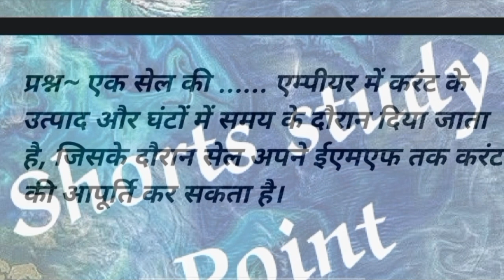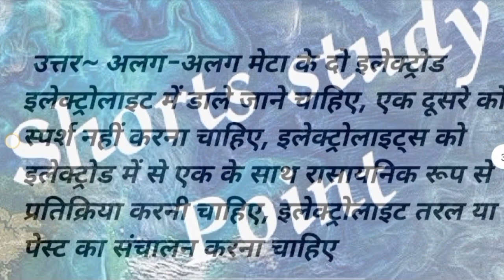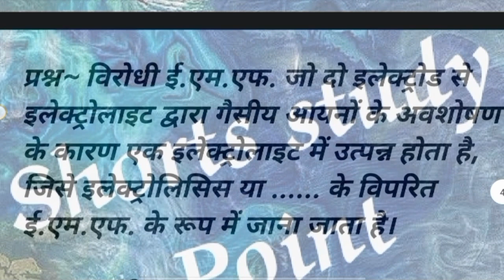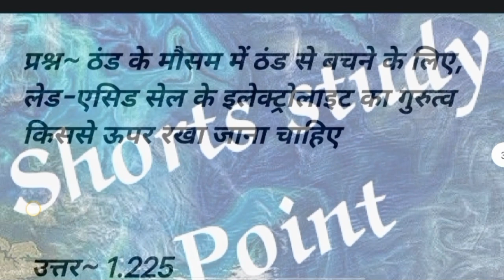46 इलेक्ट्रिकल Top 50 MCQ in Hindi For gate_2023, ssc_je, ‎@Shortstudies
electrical substation
electrical substation practices
electrical substation practices mcq
electrical short notes
basic electrical notes
 electrical machines notes
electrical notes
 electrical engineering notes
electrical engineering notes pdf npcl electrical machines
 electrical machines crash course
electrical machines basic electrical engineering
electrical machines for ssc je electrical machines
dc machine by ShortstudiesPoint
dc machine in hindi
dc machine mobile repair
dc machine gate academy
dc machine mcq dc machines lectures
dc machines electrical engineering in telugu

Electrical machines
electrical machines
electrical machines 1rrb je upcoming vacancy 2023

electrical
electrical engineering
electrical
electrical wiring
electrical dost
electrical interview questions and answers
electrical machines
electric bike
electrical engineering basics electrical dose

transmission
transmission and distribution of electrical power
transmission
transmission lines
transmission electron microscope
transmission system in automobile
transmission media in computer networks
transmission of nerve impulse
transmission electron microscopy
transmission system
Electrical je
electrical je preparation in hindi
electrical je question paper
electrical je classes
electrical je kaise bane
electrical je
electric jeep
electrical je vacancy 2023
electrical je question paper in hindi
electrical je preparation electrical je interview

Railway je
railway je salary
railway je upcoming vacancy 2023
railway je syllabus
railway je
railway je quarters
railway je qualification

upsc je electrical
uppcl je electrical syllabus 2023
uppcl je electrical previous year paper uppcl je electrical
uppcl je electrical exam date
uppcl je electrical admit card 2023
uppcl je electrical classes in hindi
uppcl je electrical classes
uppcl je electrical ki taiyari kaise kare

je elec
je electrical classes in hindi
je electrical exam preparation
je electrical
je electrical previous question papers
je electronics classes in hindi
je electronics kolkata
je electrical question and answers
je electrical vacancy 2023
je electrical classes

ssc je elec
ssc je electrical preparation strategy 2023
ssc je electronics and communication

electric
electrical engineering
electric bike
electric scooter
electric charges and fields class 12
electric love
electric cycle
electric car
electric car in india | SSC_Je, IES, Gate_2023, @shortsstudypoint